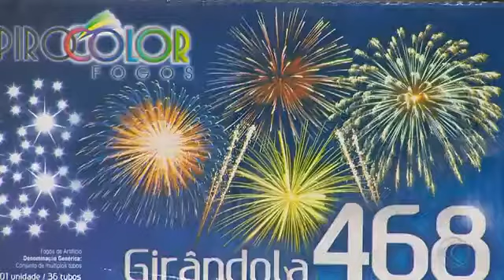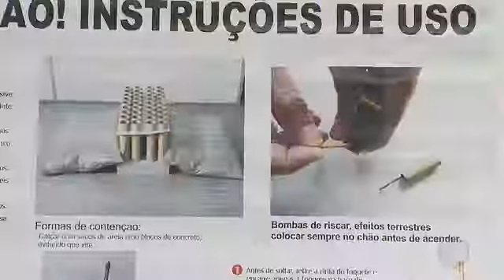Barbacena tem programação especial de ações para evitar incêndio